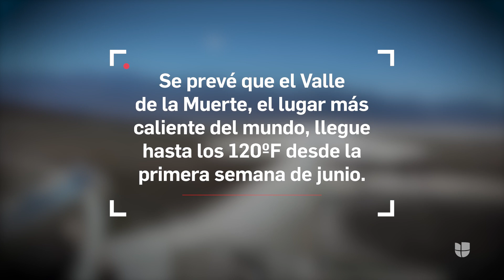Animales reaccionan a ola de calor en Estados Unidos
Un domo de calor está elevando las temperaturas a niveles peligrosos en el Oeste de EEUU y esto representa un gran riesgo de insolación para las mascotas. Esto es lo que hacen algunos animales para refrescarse ante el aumento del calor.